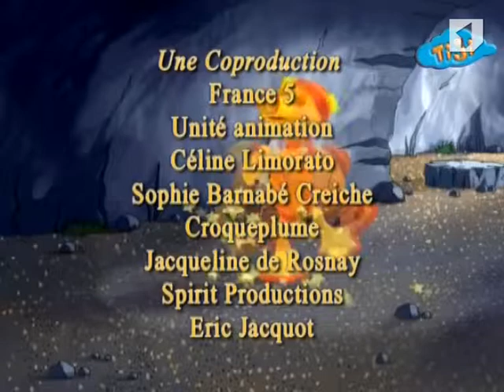Детская программа "Цветные сны" - 24/04/14